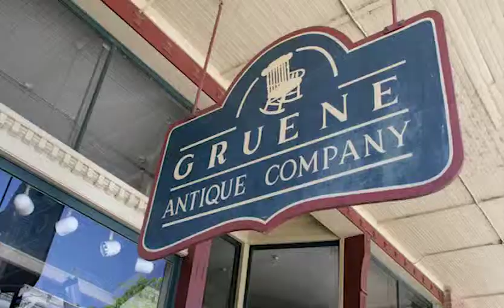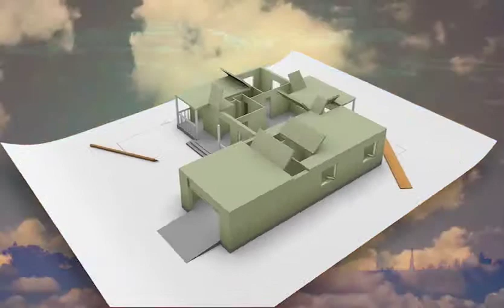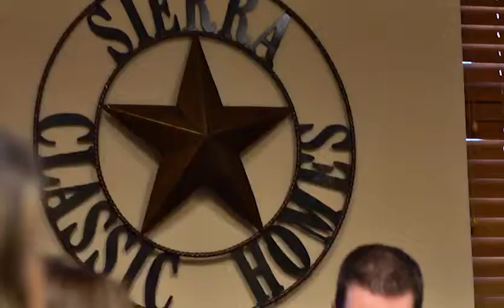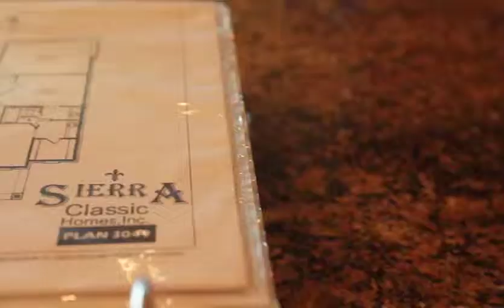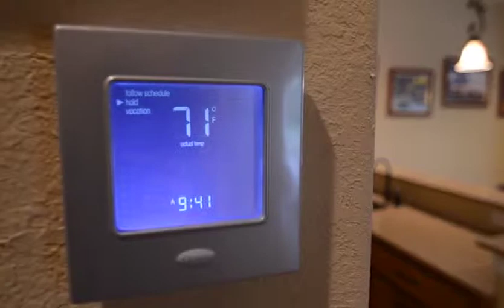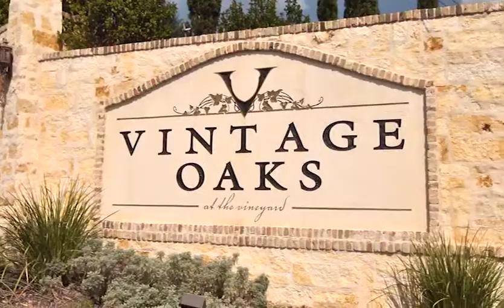Sierra Classic Homes Hill Countr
Sierra Classic Custom Homes product and company overview.